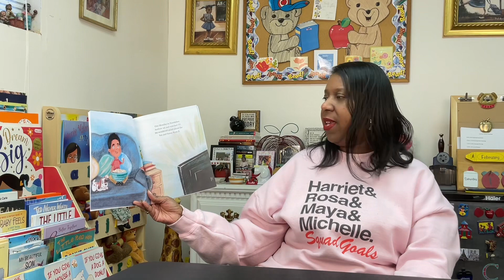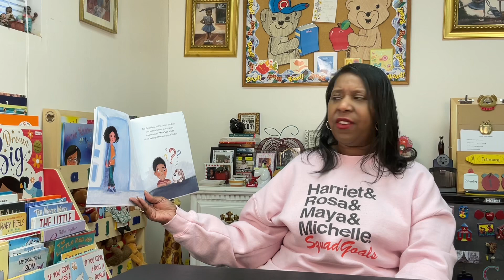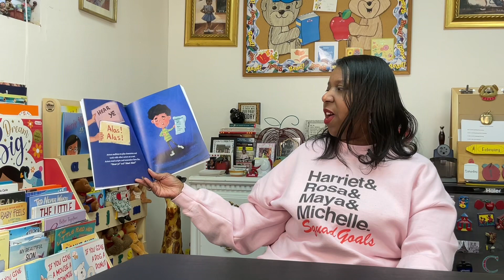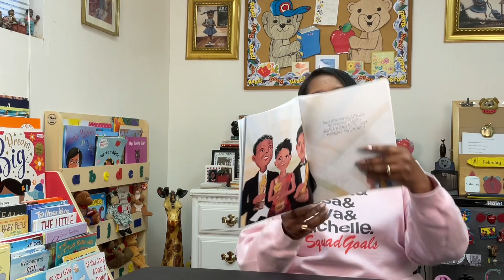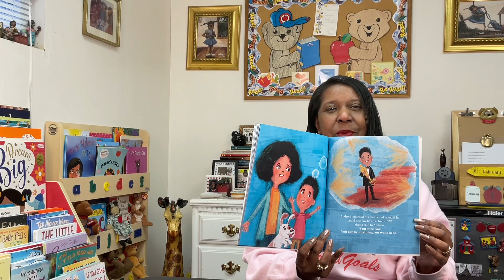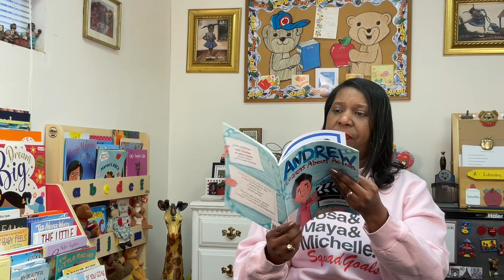Andrew Learns About Actors by Tiffany Obeng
Join me as I read Andrew Learns About Actors by Tiffany Obeng.